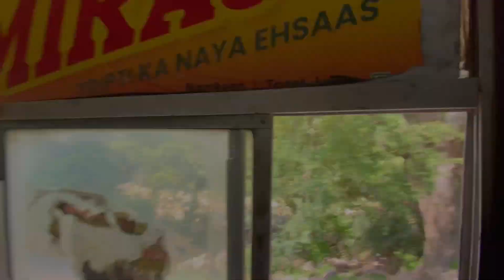Udaipur 3.0 |surendra kaswa| last vlog, Pichola lakh , hotel check out , Kumbhalgarh , jodhpur.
Bhachpan ki baate ,
Yarana.
Mini vlog of Udaipur with freinds
Pichola lakh view .